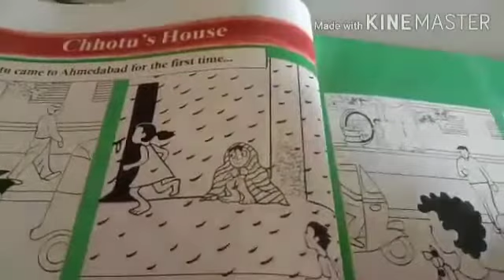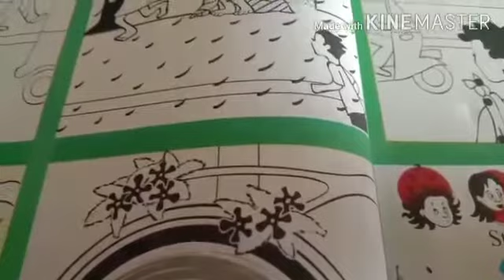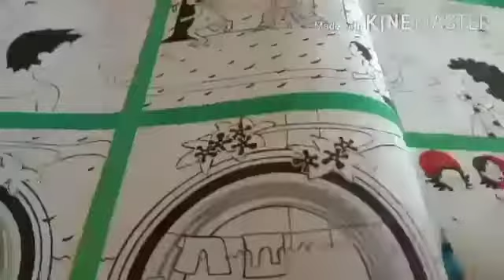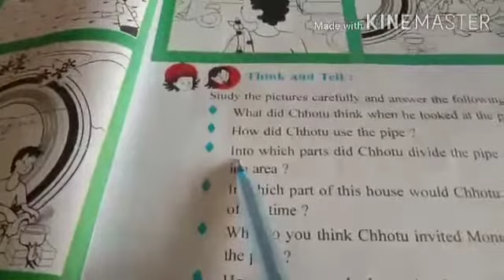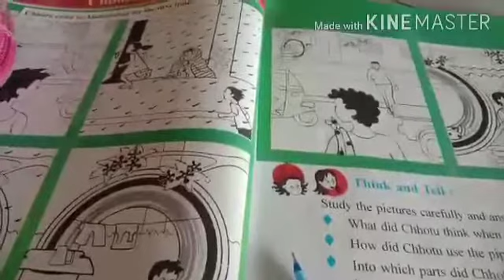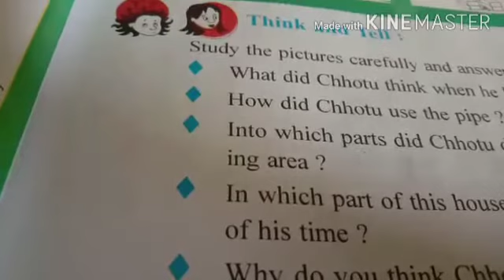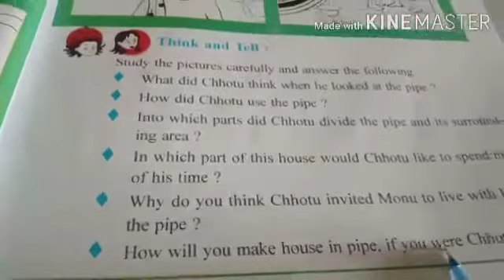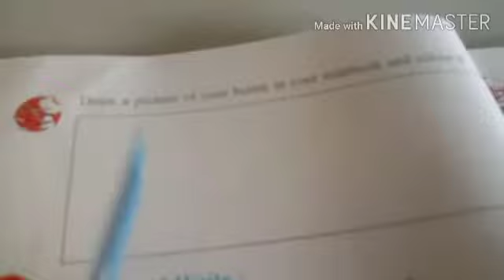STD 3 Evs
Evs by Neelam mam